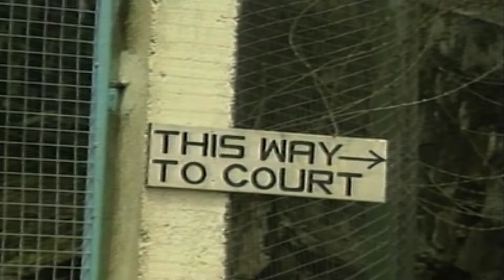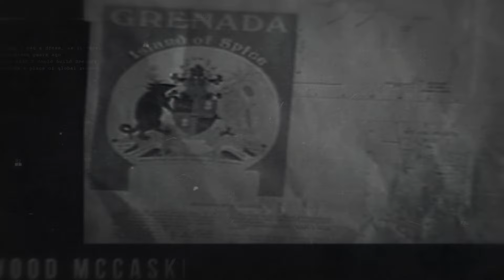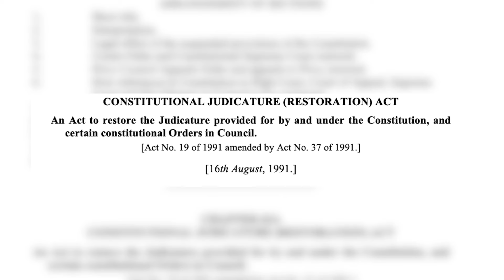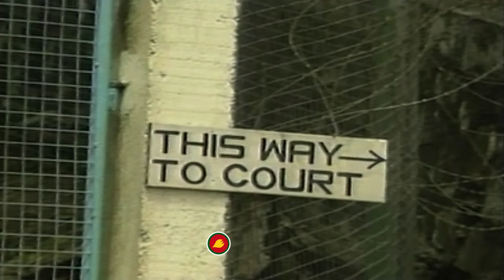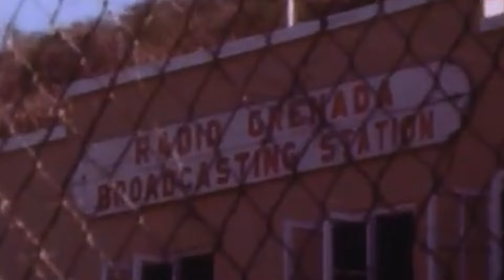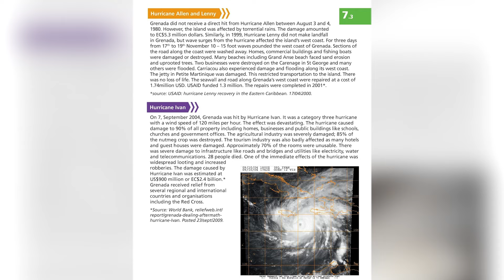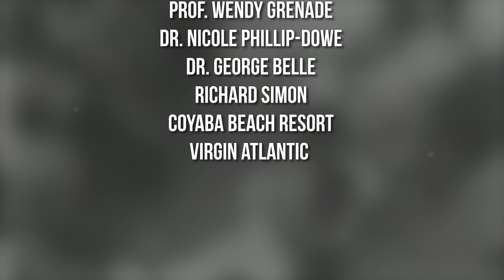Resilience of the Spice Isle - Episode 23 - Reflecting on the Trials